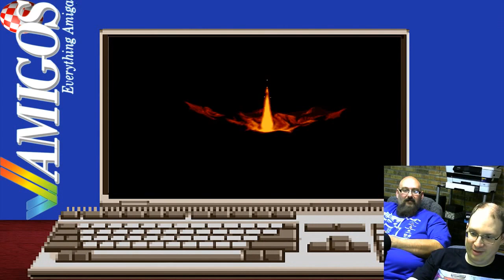Amigos: Everything Amiga Livestream 91 - Shadow of the Beast 3